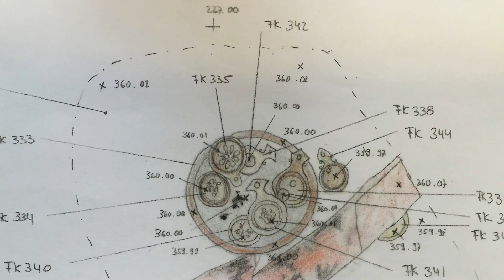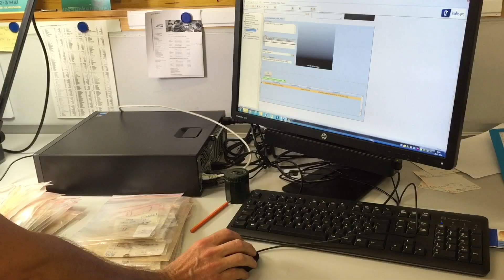Lampen und Muenzen - Überraschung in Windisch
Archäologen entdecken einen überraschenden Fund an der Zürcherstrasse in Windisch: Ein römischer Kochtopf, der vollkommen mit Öllampen gefüllt ist. Ein Restaurator der Kantonsarchäologie legt die Lampen in Kleinstarbeit im Labor frei.